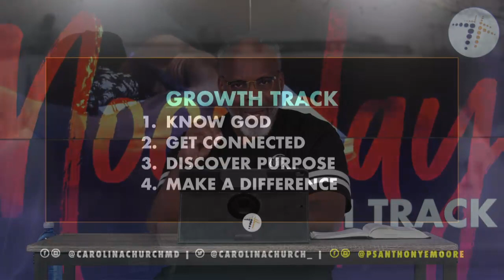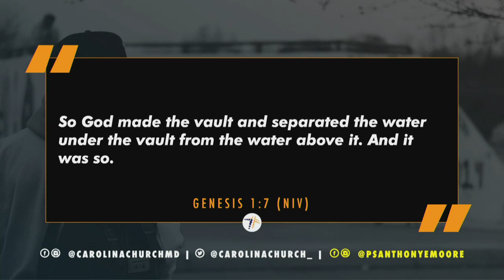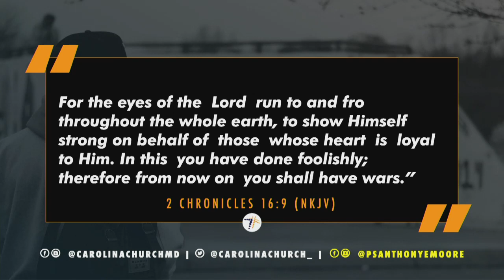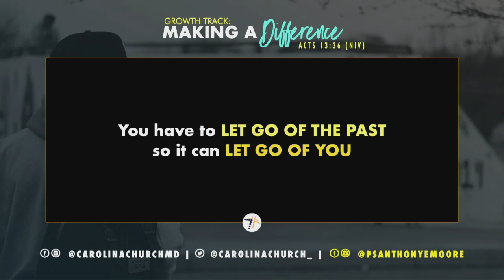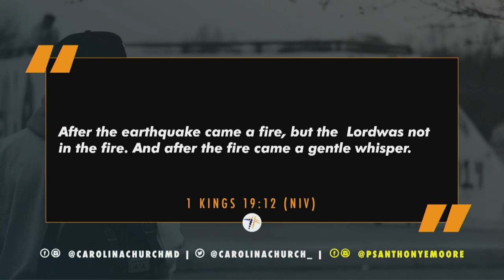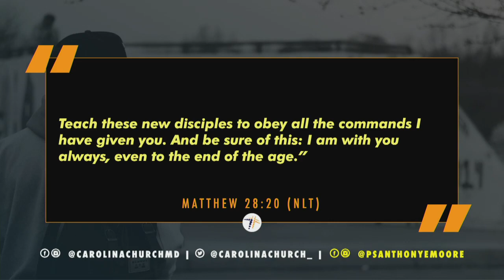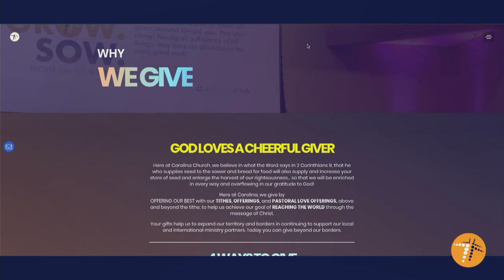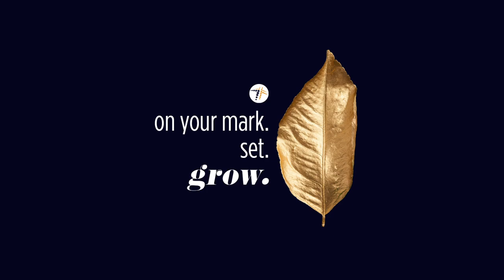9.9.20 - CAROLINA LIVE - Ps. Anthony E. Moore - Growth Track: Make a Difference (Pt. 1)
We're back with our mid-week LIVE GROWTH TRACK!  Join Ps. Anthony E. Moore at 12 PM as we learn how to "Make a Difference" after we have gotten to Know God, Get Connected, and Discover Purpose. Let's GROW together!